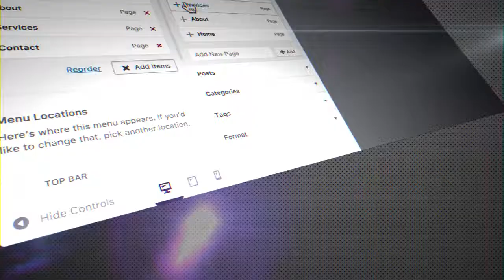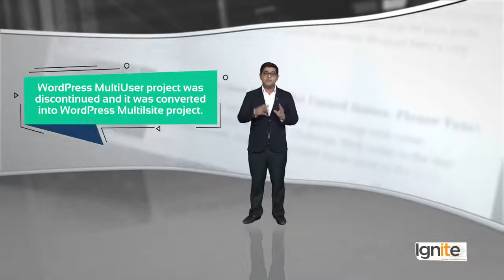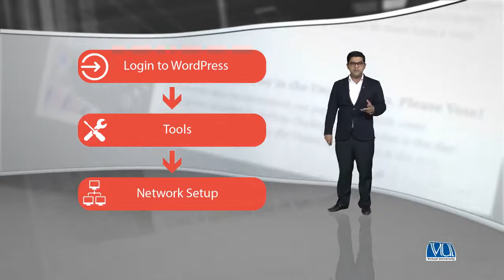104 - Create a network of multiple WordPress sites with WordPress Multisite - WordPress in Urdu